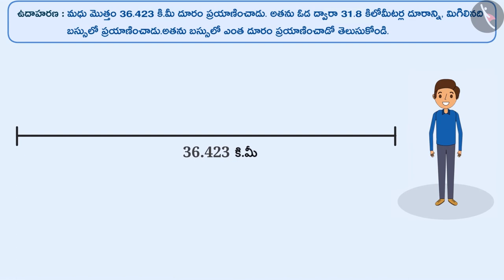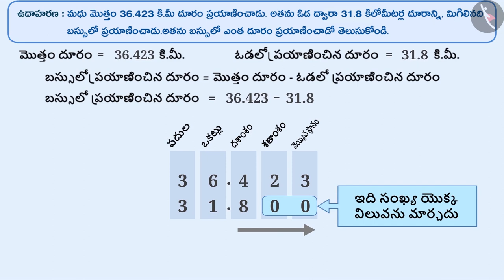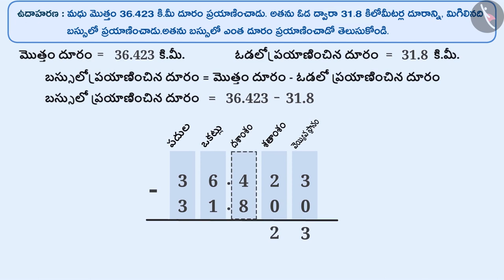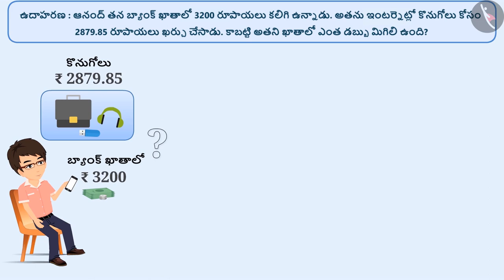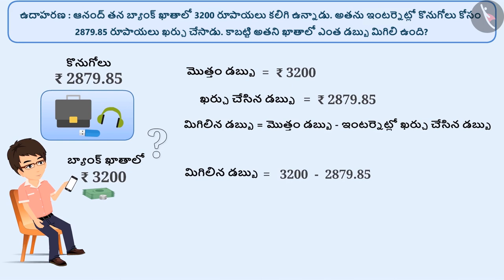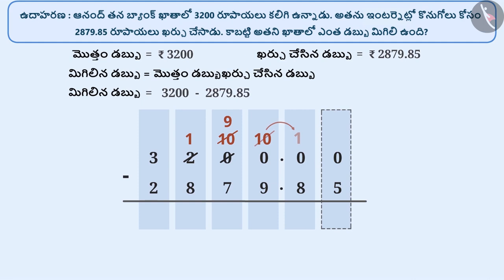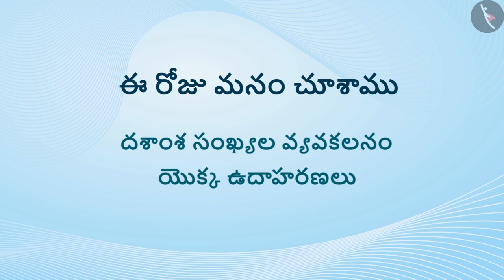దశాంశ సంఖ్యల వ్యవకలనం|Part 2/3|Subtraction of decimal numbers|Telugu|Class 6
దశాంశ సంఖ్యల వ్యవకలనం|Part 2/3|Subtraction of decimal numbers|Telugu|Class 6 | దశాంశాలు | कक्षा 6 | NCERT | దశాంశాలు

A Pictograph | Decimals | Grade 6 | NCERT | Decimals

Welcome to part 2 of Subtraction of decimal numbers. In this video, we will discuss various examples of Subtraction of decimal numbers.